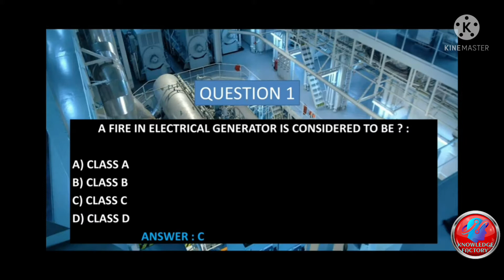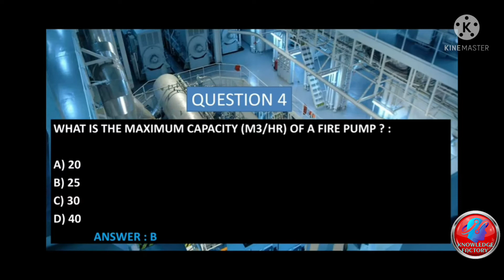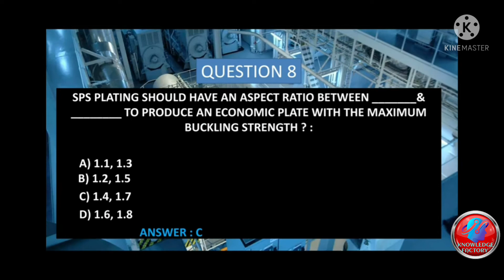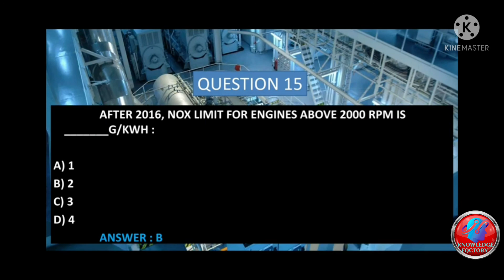RUT/RUEC Exit Exam Part-1, New Updated 2024 Questions & Answers DG SHIPPING INDIA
revalidation course for engineers exit exam DG Shipping India RUC/RUEC 2022,

dg shipping,
exit exam,
exit exam questions,
rpst exit exam questions,
dg shipping exit exam,
dg shipping e learning,
dg shipping new rule 2020,
RPST,
rpst e learning,
online exit exam,
online exit exam dg shipping,
security course exit exam,
rpst,
pst,
security,
merchant navy training video,
dg shipping news,
dg shipping course,
DGS Online Exit Exam Questions,
Online Exit Exam questions,
Online Exit Exam,
DGS Exit Exam,
STSDSD,
STSDSD EXIT EXAM,

E - LEARNING DG SHIPPING || HOW TO DO E - LEARNING FOR STCW COURSE || E - LEARNING KAISY KARE | e learning full detail | stcw e learning full detail | @shipping updates